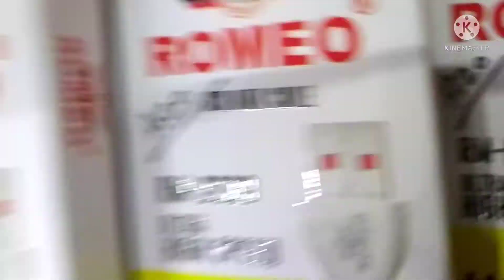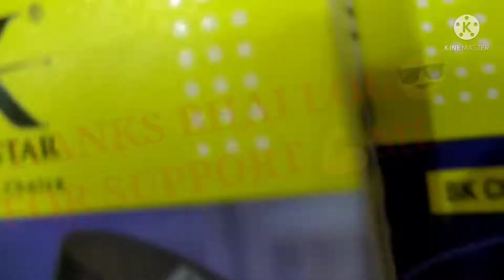Trisha mobile shop / mobile shop